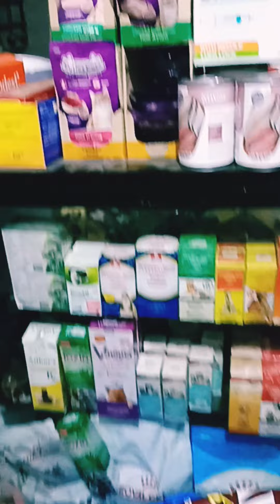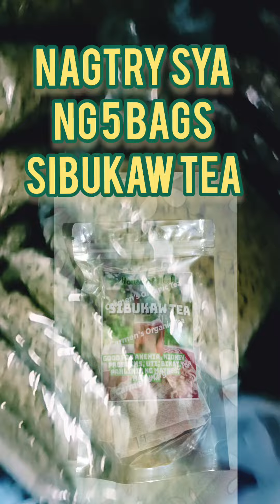Pet shop ng female client ko sa massage |Business News